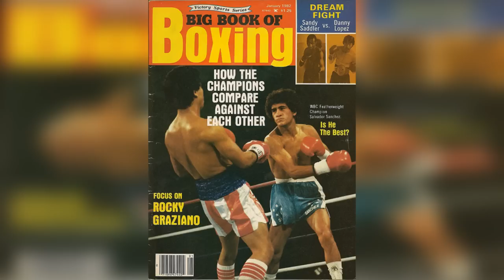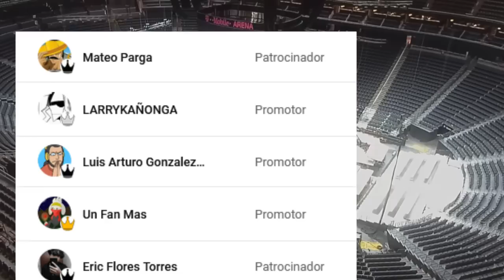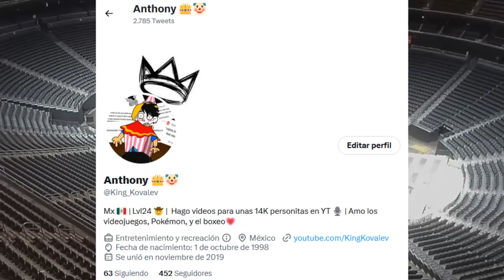LOS SHORTS DE LOS BOXEADORES DE HAJIME NO IPPO: DETALLES Y CURIOSIDADES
Hablemos de los atuendos de los boxeadores de Hajime No Ippo, ya que sus shorts ocultan uno que otro detalle

¡Únete a los miembros del canal para tener contenido extra, recompensas, y ver los videos antes del publico general!:

00:00 - Introducción
00:59 - Ippo Makunouchi
05:32 - Mamoru Takamura
07:29 - Takeshi Sendo
08:34 - Alfredo González
09:48 - Cierre